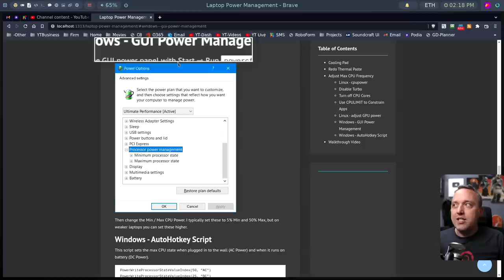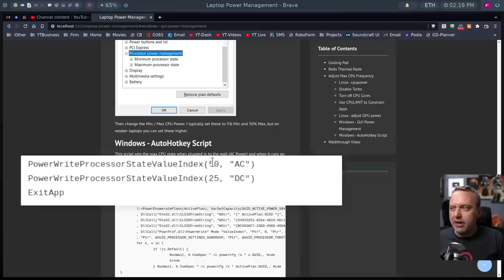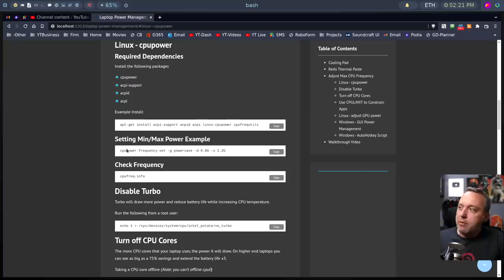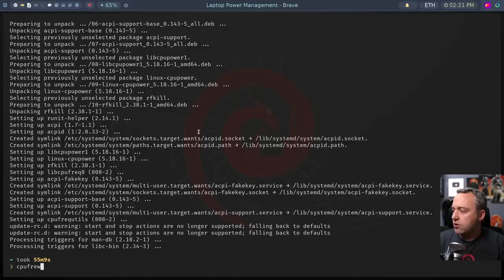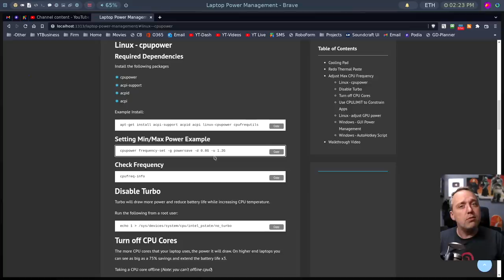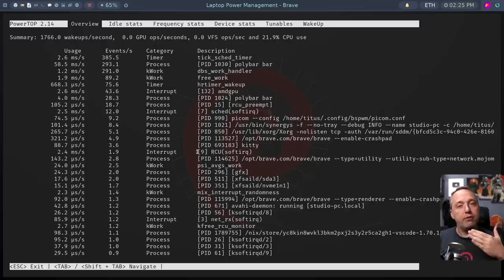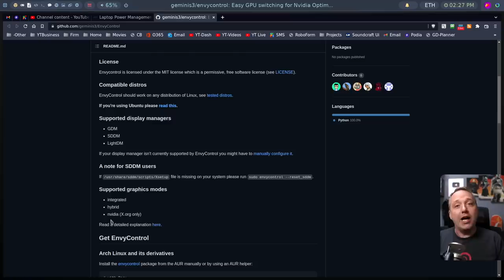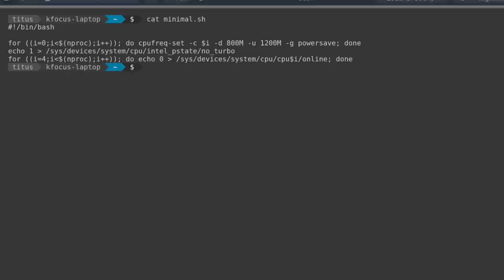Tips to Extend Laptop Battery Life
Power management is a critical thing to understand in laptops. It's possible to buy an expensive laptop and end up not using it because of bad power management practices.